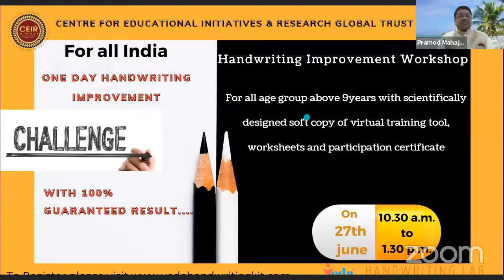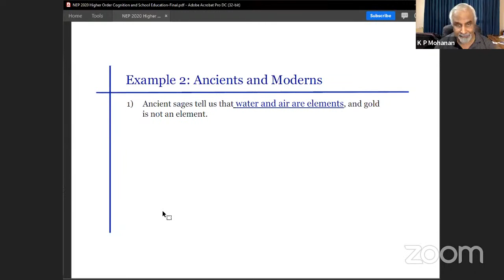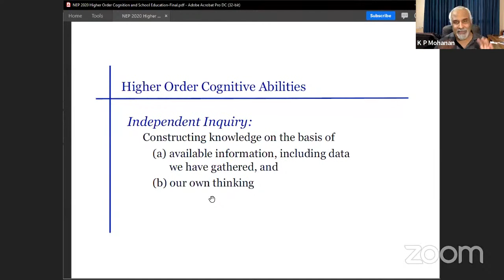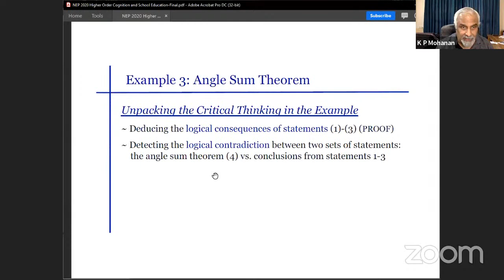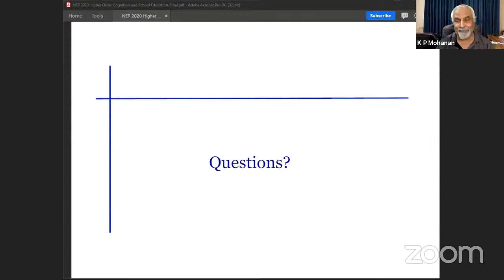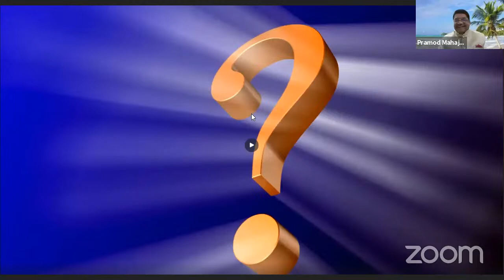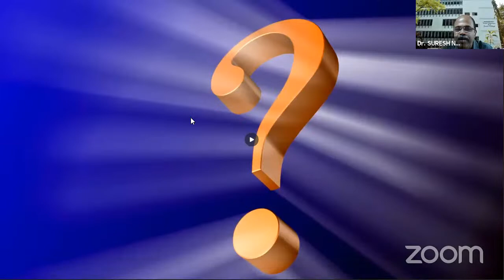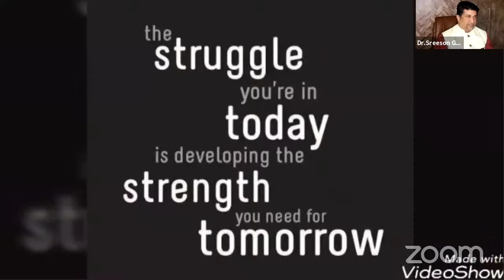NEP 2020 Higher Order Cognition & School Education by Dr. K. P. Mohanan, Co Founder ,ThinQ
NEP 2020 recommends that Indian education should go beyond mere information, understanding, and application to aim at higher order cognitive abilities such as critical thinking, problem solving, and inquiry.
The session will focus on what is meant by  'critical thinking', 'problem solving', and 'inquiry' , and illustrate them with a set of classroom activities that aim at these abilities.

for premium membership and join our Facebook group

About
Centre for Educational Initiatives and Research Trust is an international forum of experts and scholars aiming at nourishing the talents of educators in order to keep them on par with global standards.